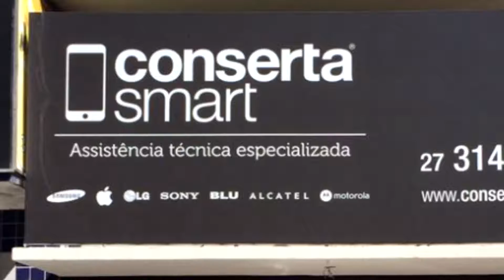Conserto de celular em Vila Velha , Assistência técnica Apple, Motorola, Samsung em Vila Velha